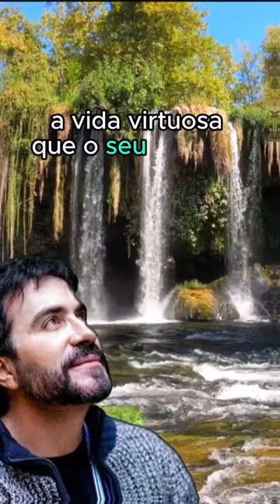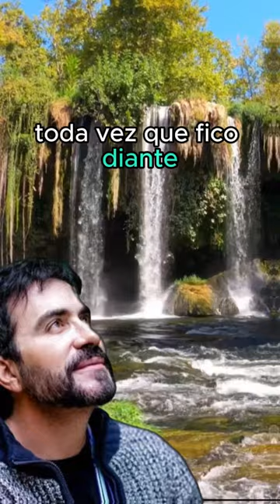Reflexão Padre Fábio de Melo - 11.12.23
** AVISO IMPORTANTE **